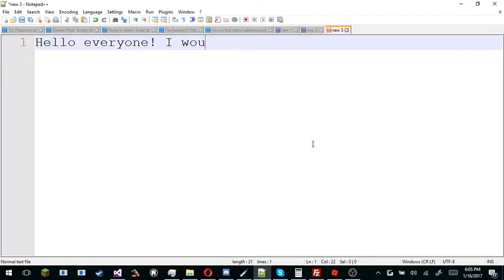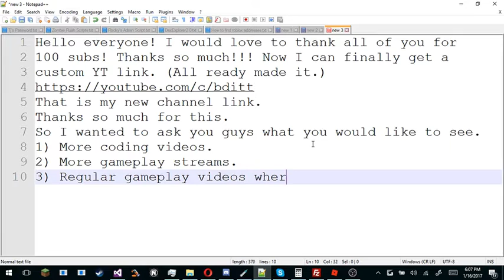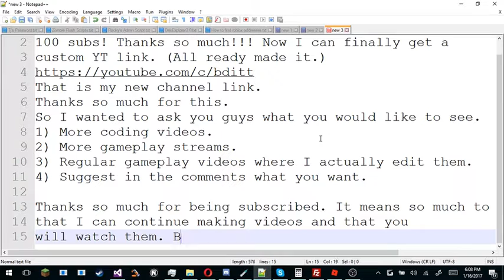100 Subs video!!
Please let me know what you want to see next in the comments.